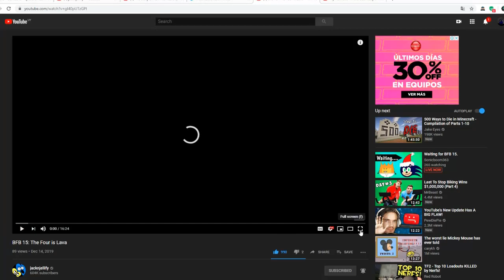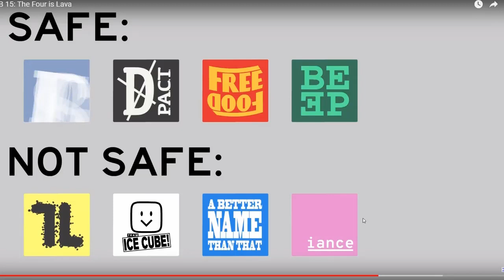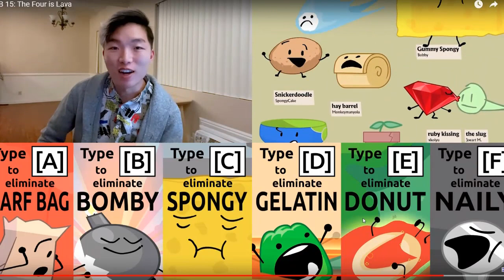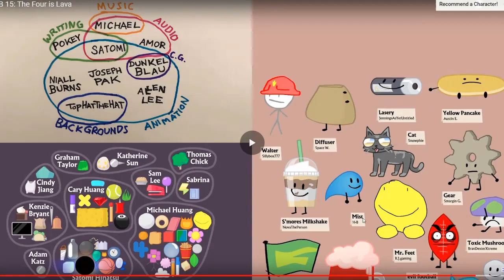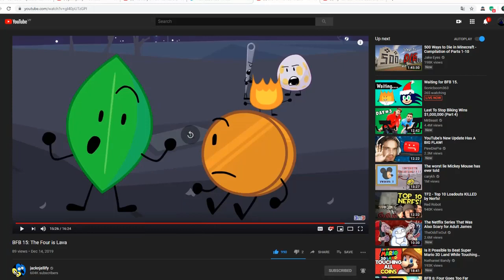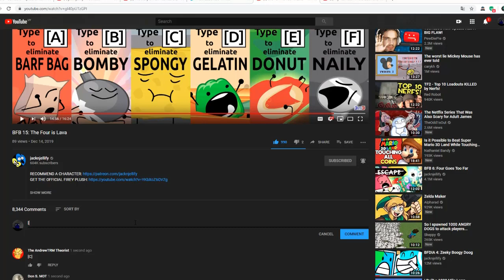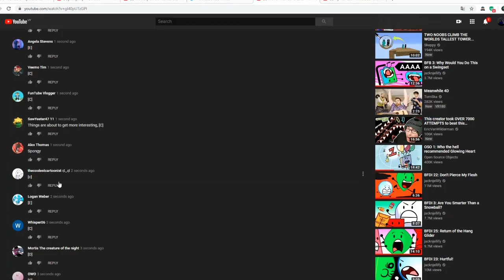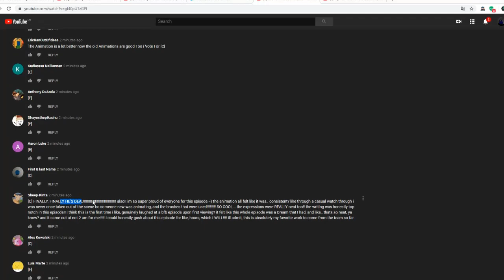BFB - GDNacho reacts to BFB 15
I swear this show is laughing at my despair

And remember to vote for Bracelety to rejoin.